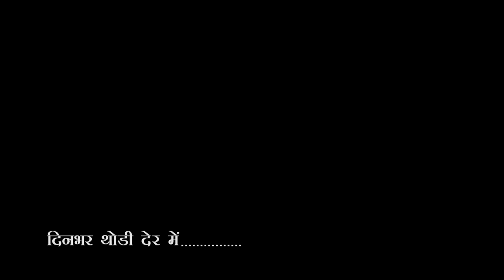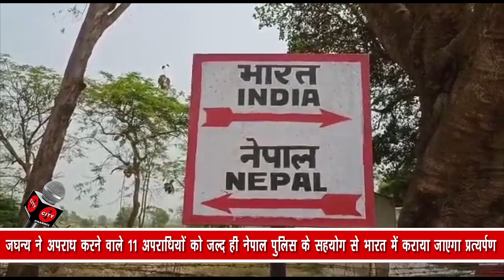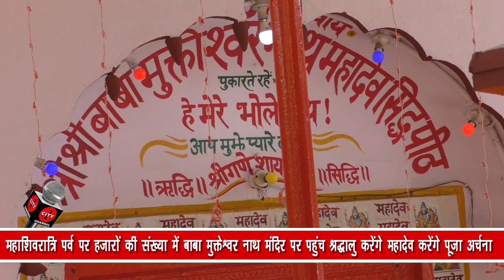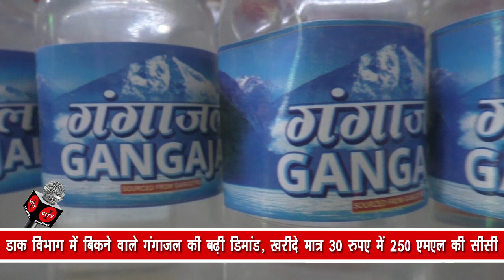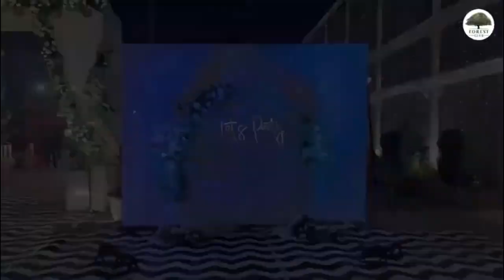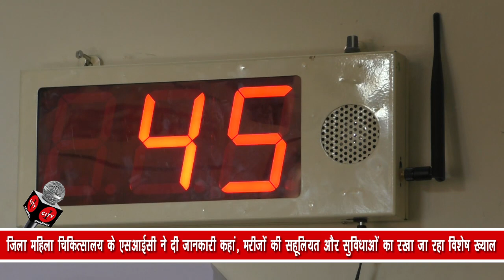City-1 News Gorakhpur 07/03/2024